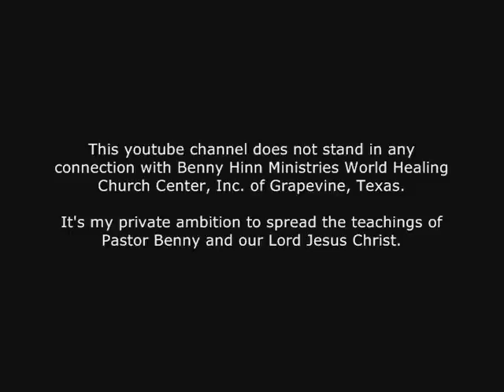Steve Brock feat. Benny Hinn "Statement of Faith"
Benny Hinn Holy Spirit Miracle Crusade in Miami